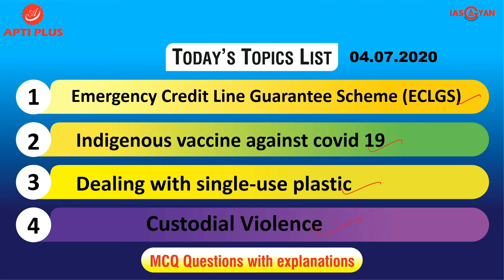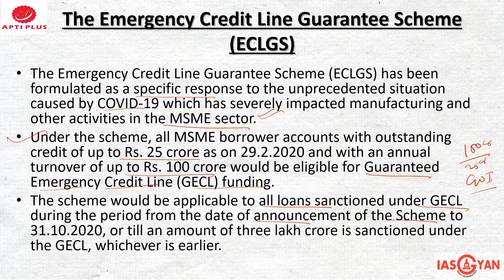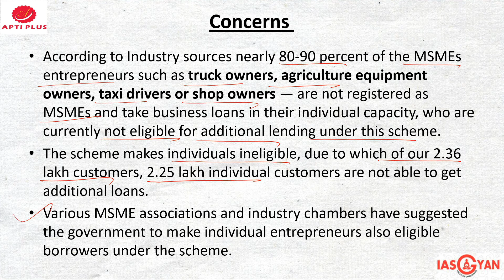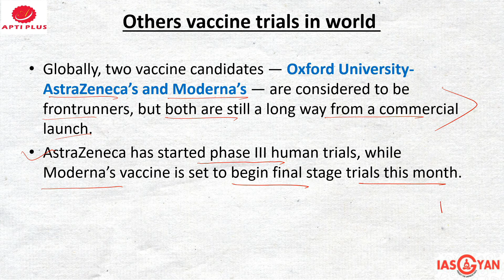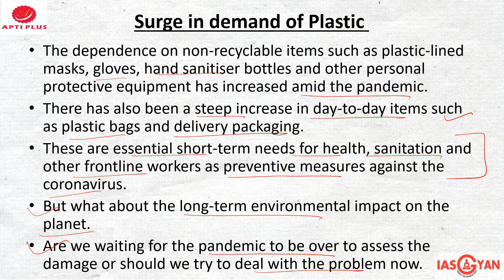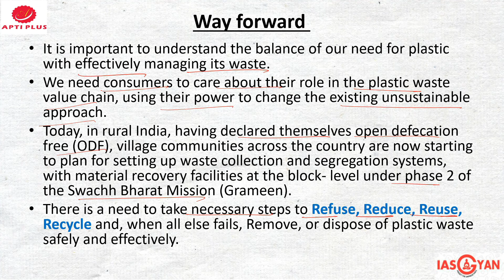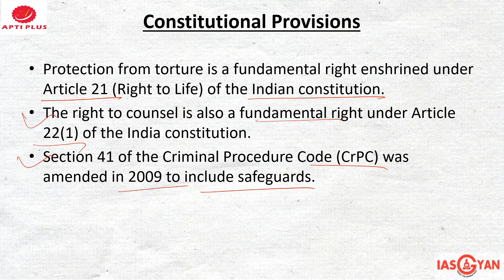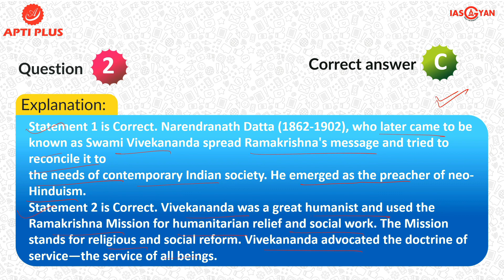DAILY NEWS ANALYSIS !! 04 JULY 2020 !! { Emergency Credit Line Guarantee Scheme (ECLGS) }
Emergency Credit Line Guarantee Scheme (ECLGS)

The government is set to make changes in the Emergency Credit Line Guarantee Scheme (ECLGS) to enable lending to individual entrepreneurs, who comprise a large chunk of the over 6.3 crore MSMEs across the country.
Under The Emergency Credit Line Guarantee Scheme (ECLGS) , banks are offering up to Rs 3 lakh crore of government-guaranteed loans.

The Emergency Credit Line Guarantee Scheme (ECLGS)
The Emergency Credit Line Guarantee Scheme (ECLGS) has been formulated as a specific response to the unprecedented situation caused by COVID-19 and the consequent lockdown, which has severely impacted manufacturing and other activities in the MSME sector.
Under the scheme, all MSME borrower accounts with outstanding credit of up to Rs. 25 crore as on 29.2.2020 and with an annual turnover of up to Rs. 100 crore would be eligible for Guaranteed Emergency Credit Line (GECL) funding.
The scheme would be applicable to all loans sanctioned under GECL during the period from the date of announcement of the Scheme to 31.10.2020, or till an amount of three lakh crore is sanctioned under the GECL, whichever is earlier.

Aims and objectives of scheme
The Scheme aims at mitigating the economic distress faced by MSMEs by providing them additional funding in the form of a fully guaranteed emergency credit line.
The main objective is to provide an incentive to Member Lending Institutions (MLIs), i.e., Banks, Financial Institutions (FIs) and NBFCs to increase access to, and enable the availability of additional funding facility to MSME borrowers.
It aims to provide a 100 percent guarantee for any losses suffered by them due to non-repayment of the GECL funding by borrowers.

Concerns
According to Industry sources nearly 80-90 percent of the MSMEs entrepreneurs such as truck owners, agriculture equipment owners, taxi drivers or shop owners — are not registered as MSMEs and take business loans in their individual capacity, who are currently not eligible for additional lending under this scheme.
The scheme makes individuals ineligible, due to which of our 2.36 lakh customers, 2.25 lakh individual customers are not able to get additional loans.
Various MSME associations and industry chambers have suggested the government to make individual entrepreneurs also eligible borrowers under the scheme.